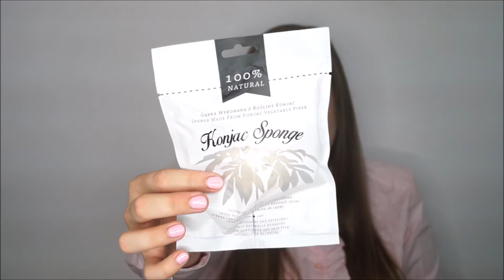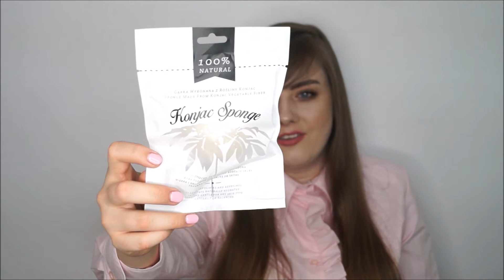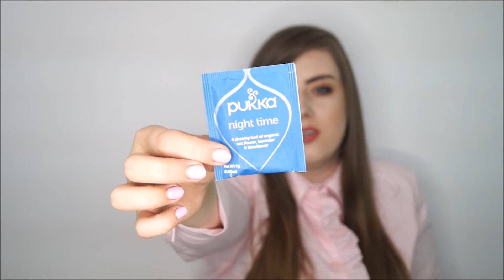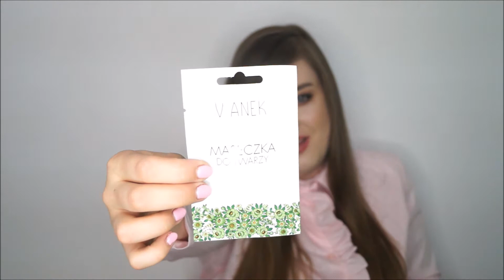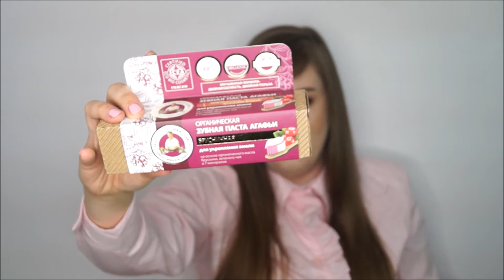Openbox: naturaorganika - nowa współpraca i coś więcej!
Na kod NIEIDEALNA otrzymacie 5% w sklepie do każdego zamówienia, bez kwoty minimalnej. Kod ważny do końca września.

~nieidealna.
Film powstał przy współpracy z firmą, jednak wszelkie opinie w nim zawarte są moimi własnymi.